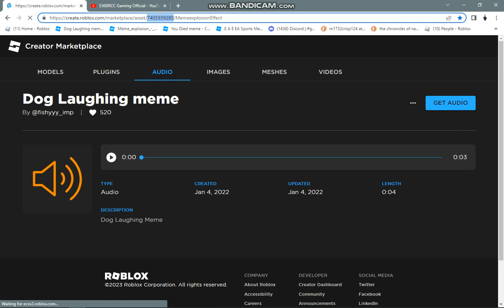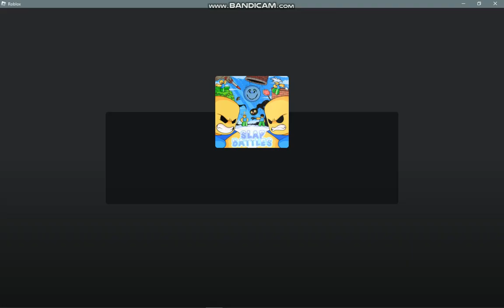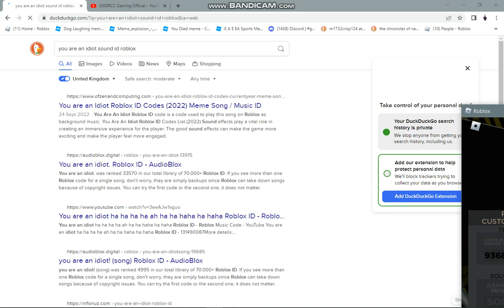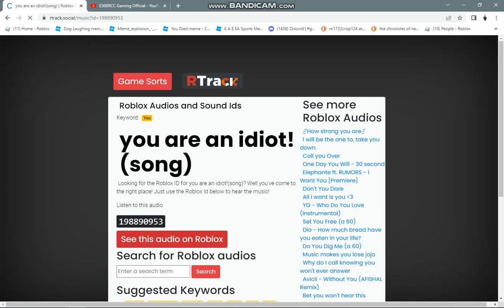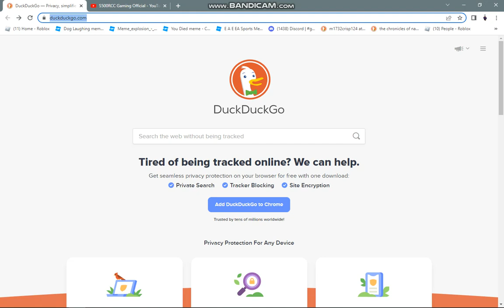playing slap battles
epic game